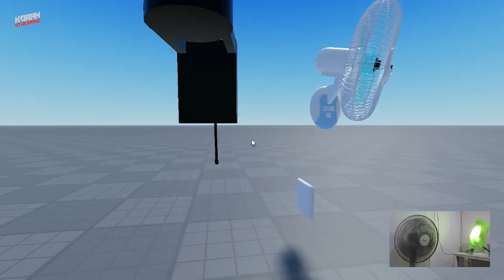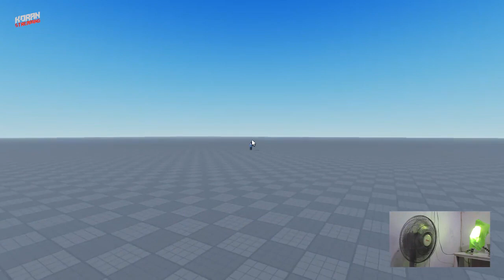Ceiling Fan Falling Down - Kipas Angin Gantung Jatuh | Roblox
kipas, fan, Ventilator, Tifoz, ファン, Поклонник, አድናቂ, Желдеткіш, 팬, फ्यान, Quạt, Вентилятор, Fläkt, Admirador, Taageere, អ្នកគាំទ្រ, 扇子, Fã,
ceiling fan, ceiling fan roblox, ceiling fan new, ceiling fan land, Custom and wobbly ceiling fans